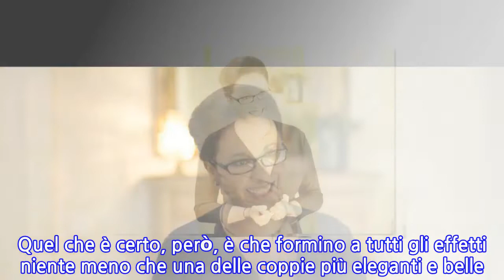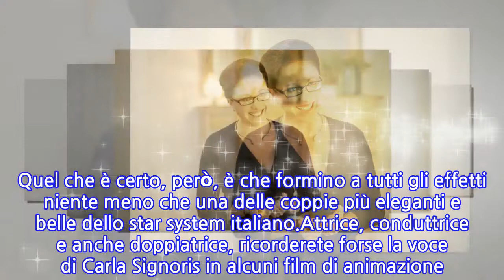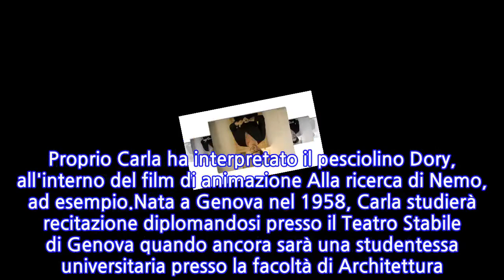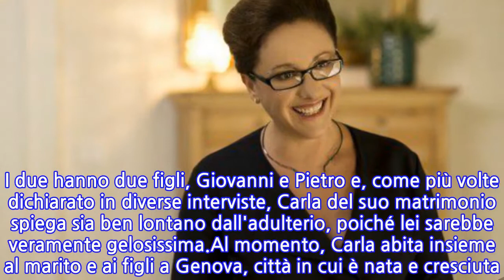Carla Signoris: chi, età, carriera, vita privata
Forse alcuni di voi la conosceranno per essere un'incredibile attrice, ma in pochi ancora oggi sanno che Carla Signoris sia anche la moglie del comico e attore Maurizio Crozza. I due, molto riservati sulla loro vita privata, raramente si sono fatti paparazzare sulle copertine dei giornali di gossip e altrettanto raramente per gossip sono finiti in tv. Quel che è certo, però, è che formino a tutti gli effetti niente meno che una delle coppie più eleganti e belle dello star system italiano.Attrice, conduttrice e anche doppiatrice, ricorderete forse la voce di Carla Signoris in alcuni film di animazione. Proprio Carla ha interpretato il pesciolino Dory, all'interno del film di animazione Alla ricerca di Nemo, ad esempio.Nata a Genova nel 1958, Carla studierà recitazione diplomandosi presso il Teatro Stabile di Genova quando ancora sarà una studentessa universitaria presso la facoltà di Architettura. Le sue spiccate capacità attoriali le permetteranno una candidatura ai Nastri d'Argento nel 2005 come Miglior Attrice Non Protagonista all'interno del film Le leggi del desiderio, e una candidatura ai David di Donatello per la pellicola Ex.Nel 2006 approderà al fianco del marito su La7 a Crozza Italia e Crozza Alive. Ed è proprio qui che fa capolino anche il suo privato. Di Carla, infatti, possiamo dirvi che sia felicemente sposata con il marito Maurizio dal 1992. I due hanno due figli, Giovanni e Pietro e, come più volte dichiarato in diverse interviste, Carla del suo matrimonio spiega sia ben lontano dall'adulterio, poiché lei sarebbe veramente gelosissima.Al momento, Carla abita insieme al marito e ai figli a Genova, città in cui è nata e cresciuta. Lavora a Milano dove si reca ogni volta che deve registrare qualche particolare puntata per la tv.
INFORMATION
• Source: gossipblog